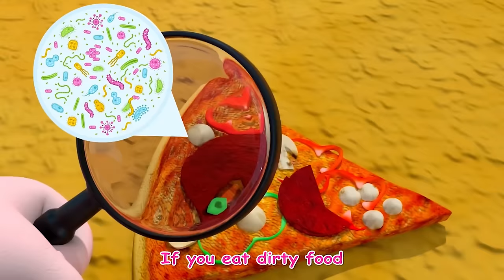Playdate At the Beach Song | Once I Caught a Fish Alive! | Kids Song & Nursery Rhymes Compilation